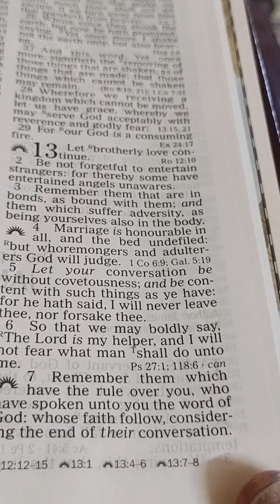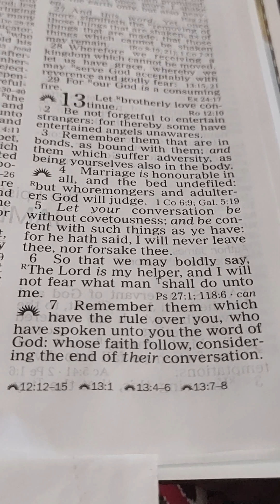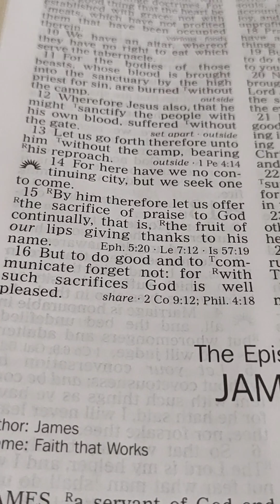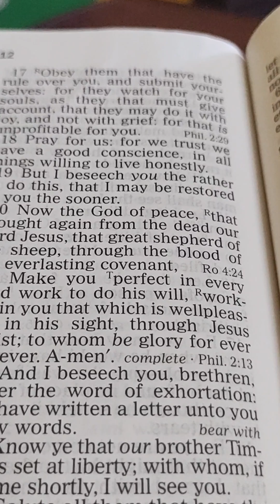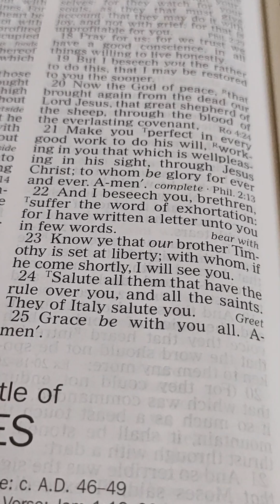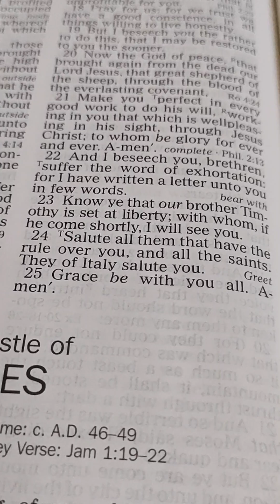Hebrews. 13. English